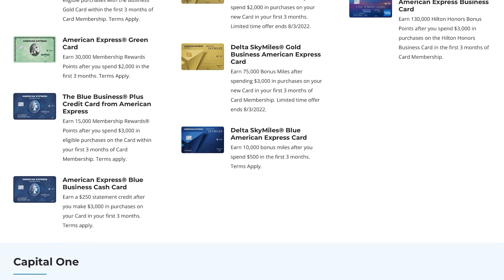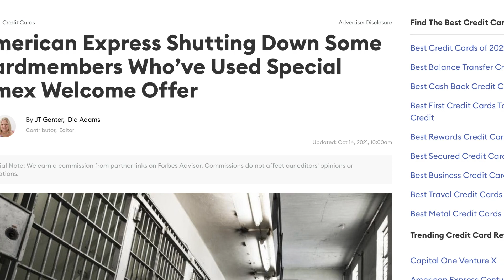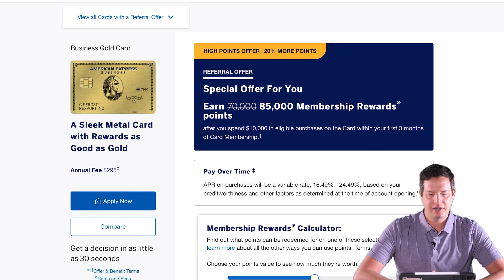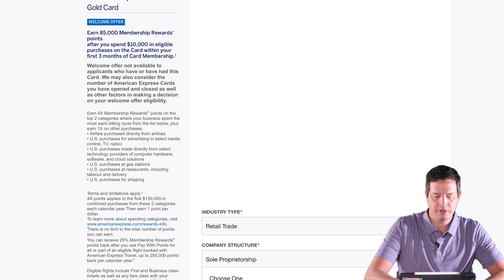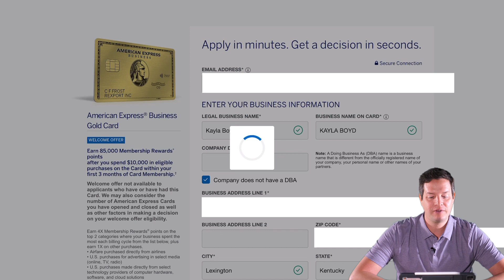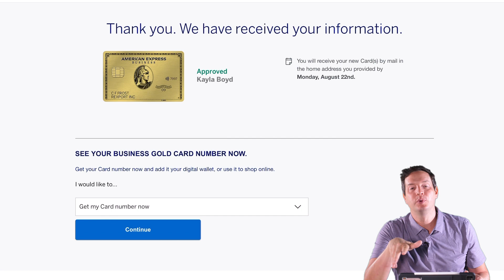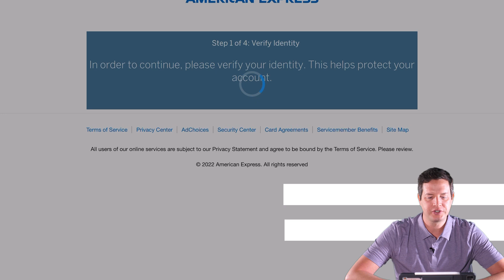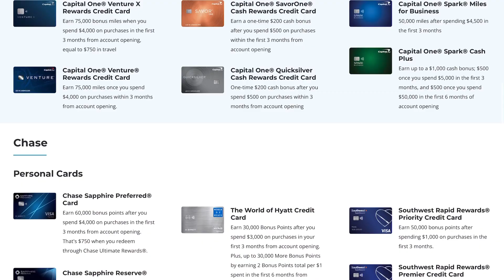ELEVATED OFFER - 105,000 Membership Rewards - American Express Business Gold Card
If you’re familiar with the channel, you know that we have done our fair share of “Watch Me Apply” videos. Sometimes we get approved. Sometimes we don’t. Regardless of the outcome, it’s important to see the process and know what to expect when applying. This video details the reason for applying for the Amex Business Gold Card, the application process, and a discussion of the outcome.

See if your personal identifiable information has leaked online. 🔐👉 Try 14 days for FREE

BUSINESS CARDS FAQ VIDEO: The What, Why, When, and How of Business Cards - The Ultimate Business Card Strategy Discussion

00:00 - Intro
01:17 - Reasons for Applying
03:24 - WATCH ME APPLY
08:05 - Final Thoughts

Advertiser Disclosure: Some of the card links and other products that appear on this website are from companies which The Brandon Boyd Show will earn an affiliate commission or referral bonus. The Brandon Boyd Show is part of an affiliate sales network and receives compensation for sending traffic to partner sites, such as MileValue.com. This compensation may impact how and where products appear on this site (including, for example, the order in which they appear). This site does not include all credit card companies or all available credit card offers.